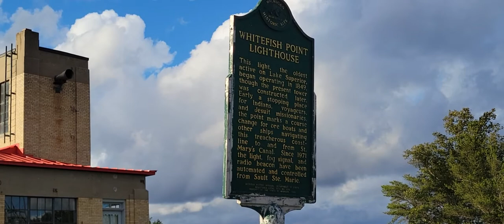Whitefish Point Lighthouse Paradise, MI 9-5-21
L. Michelle's friend told us about this lighthouse that was maybe 30 minutes from the falls we saw, so we had to check it out! We're about to go see Lake Superior also!